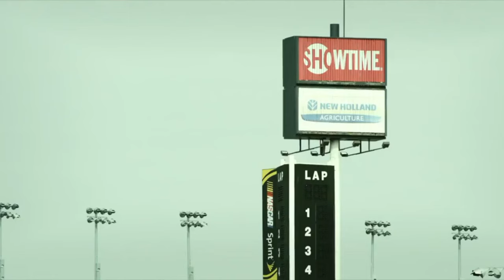Hurley and the St Augustine Film Festival 2019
The SAFF will start on January 17th thru January 20th. First Coast .TV got the chance to speak with legendary car race driver Hurley Haywood about his documentary Hurley that will play at the SAFF on January 19th at 2:15pm at the Flagler Lewis Auditorium. Gregory von Hausch the CEO and director of the SAFF was also there to tell us more about the SAFF.